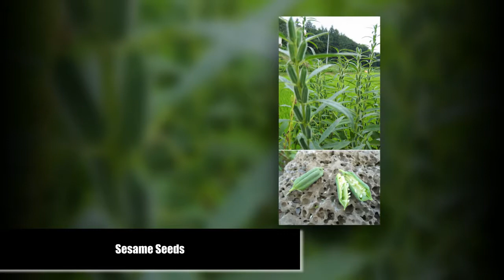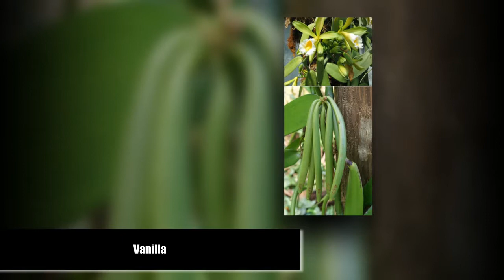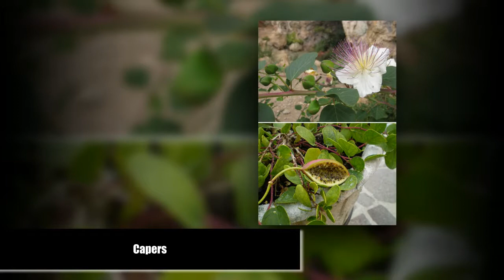Surprising Pics That Show How Food Looks Before It’s Harvested